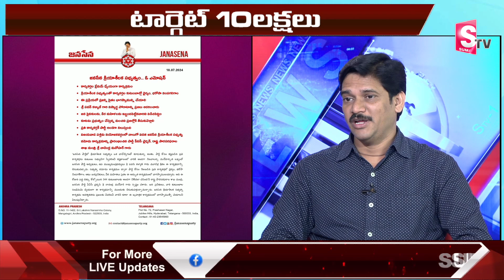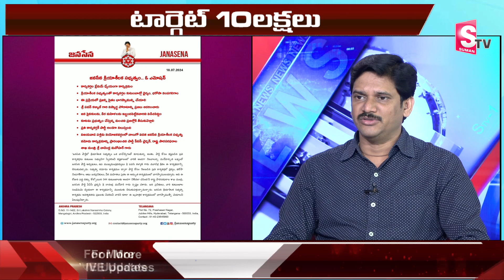జనసేన టార్గెట్ 10 లక్షలు.. | SumanTV Chief Editor On Pawan Kalyan Focus On Janasena Party Membership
Watch► జనసేన టార్గెట్ 10 లక్షలు.. | SumanTV Chief Editor On Pawan Kalyan Focus On Janasena Party Membership